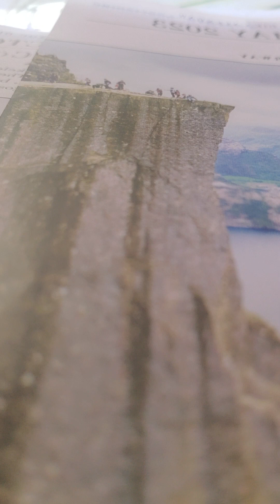primary ypww lesson 13